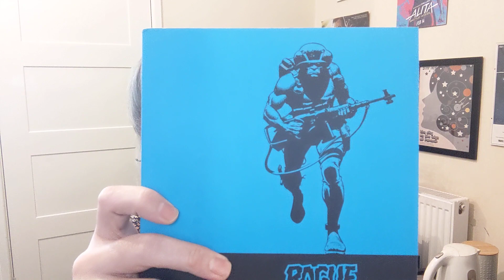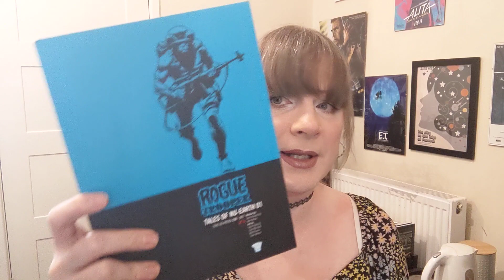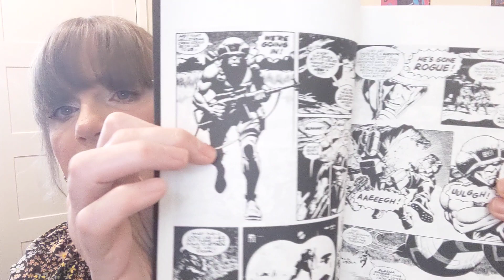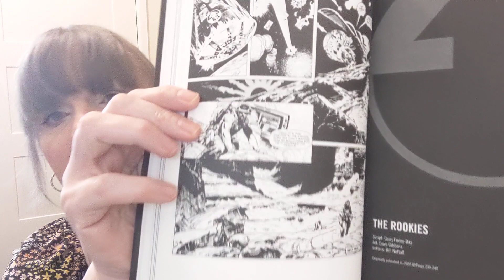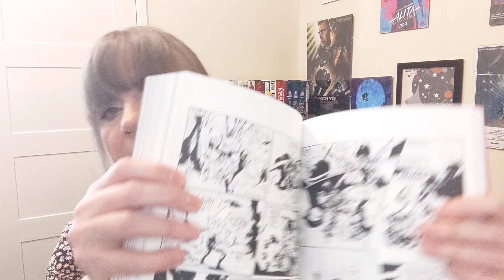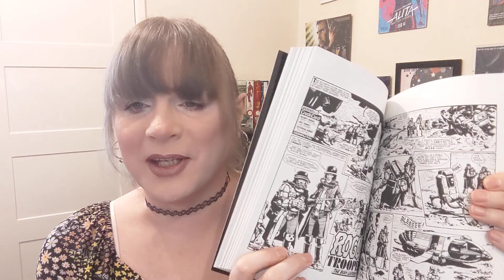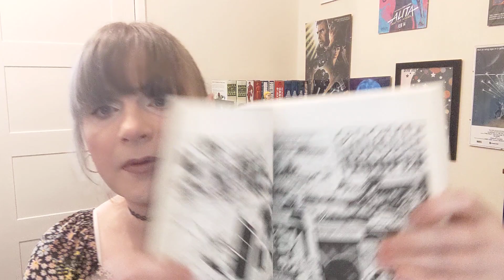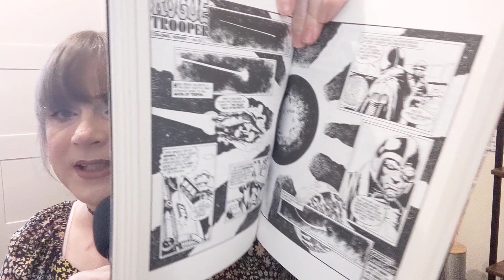a look at a 2000ad icon 'rogue trooper'